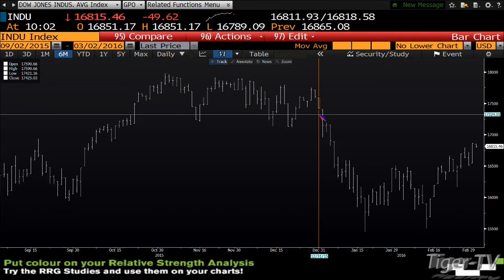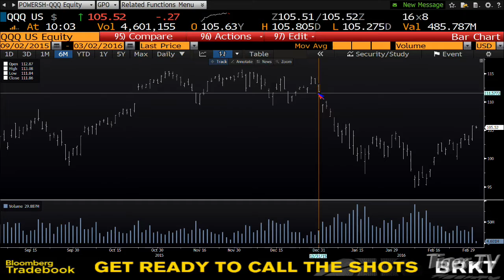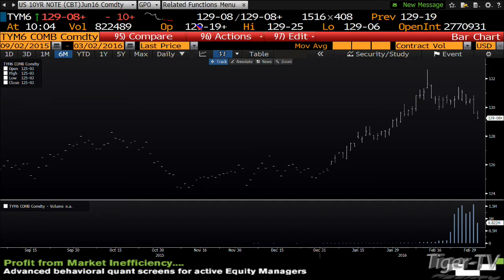March 2nd Stock Market Update by Tom O'Brien